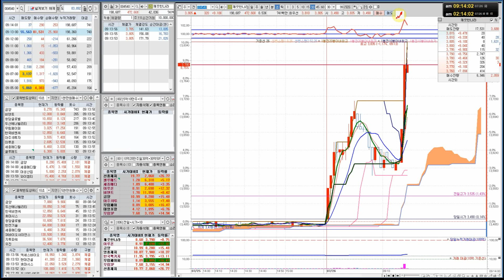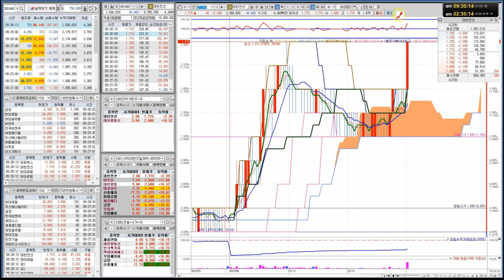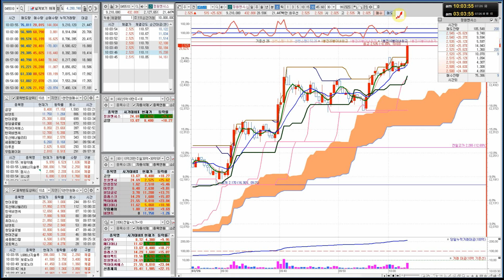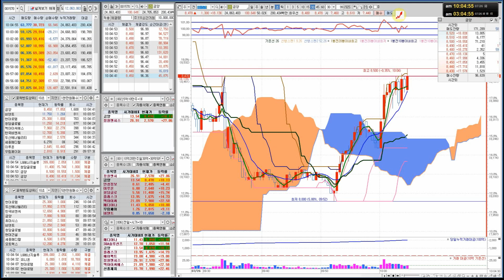오늘의 주도주 수급주 급등주 .5억. 7/26